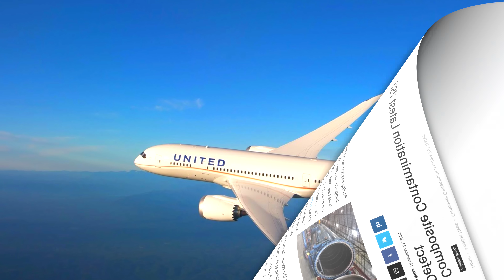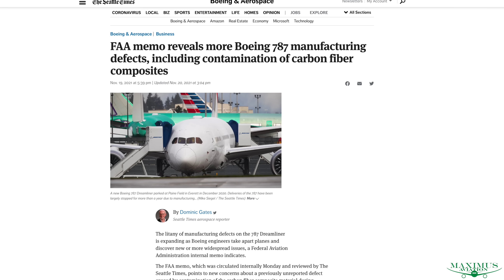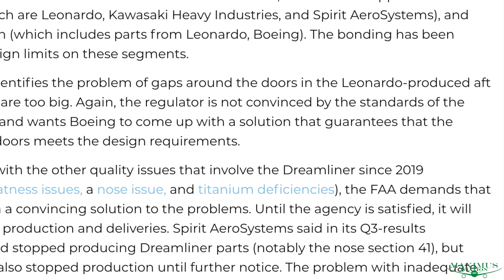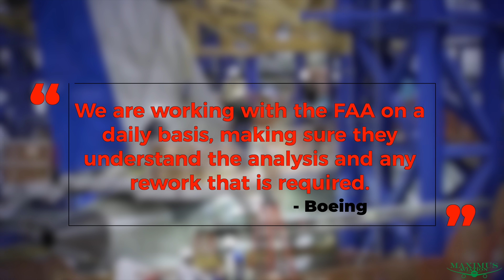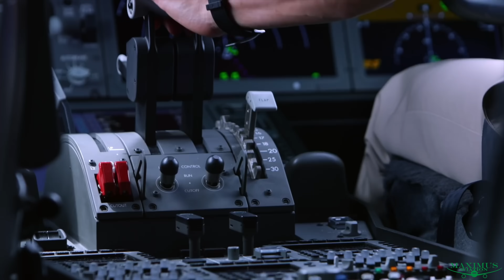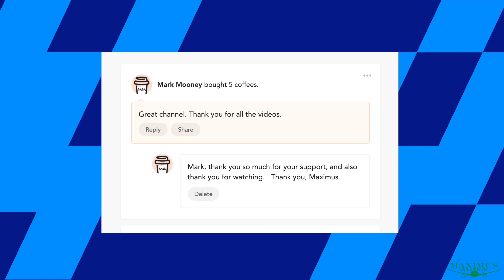Boeing Admits The 787 Carbon Fiber On The Wings Are Contaminated And May Compromise Wing Stability.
A FAA Memo revealed this week that Boeing informed the FAA that in addition to all the other defects on the 787 Dreamliner now they have found that the revolutionary carbon composite wings may be in danger of failure due to contamination.

Maximus Merch
Hats, Mugs, Hoodies, and T-shirts

7918 El Cajon Blvd
Suite N345